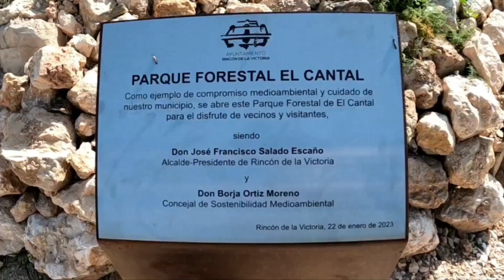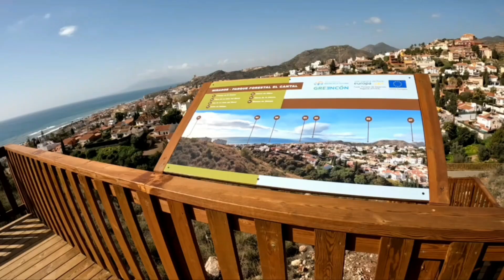Visita al Parque Forestal y Arqueologico del Cantal - Rincón de la Victoria -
Visita al Parque Foredtal y Arqueologico del Cantal - Rincón de la Victoria -
A finales de Enero de este año se inauguró este parque forestal y tenía ganas de ir a visitarlo, la verdad que me ha causado muy buena impresión, todo muy limpio, te encuentras en contacto directo con la Na, y todo su recorrido es muy agradable, aparte está unido al parque Arqueologico al pasar unas escaleras de madera, todo ello lo podréis ver en este video.ParqueForestal ElCantal RincondelaVictoria#